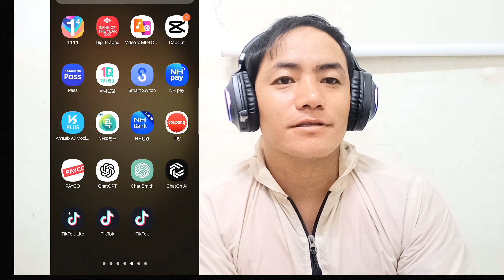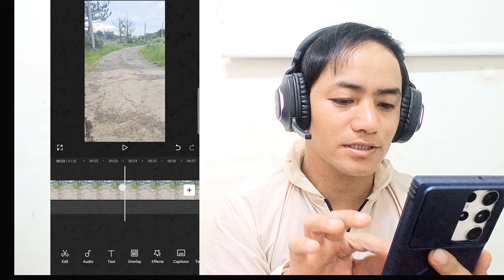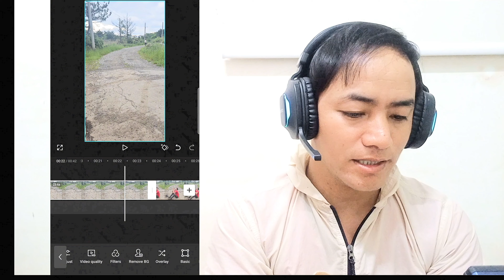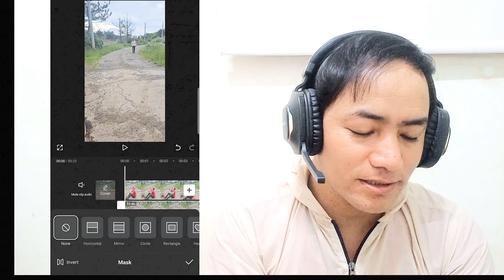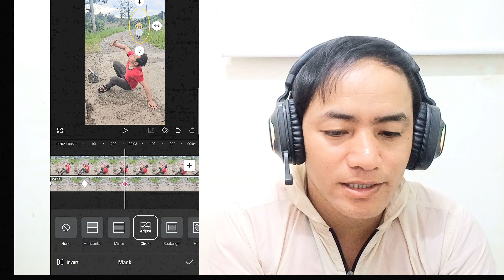idea how to create like this video. यस्तो video कसरि बनाउने यहा हेर्नुहोला।